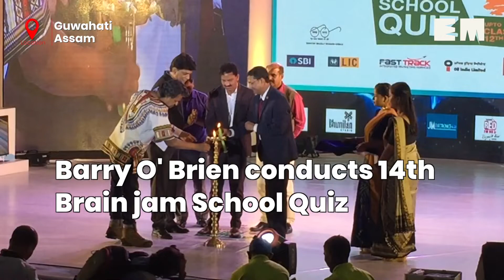India should lead in making the world plastic-free: Barry O’Brien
Ours is one of the youngest countries in the world; over 50% of our population is under 25 years, said the leading quizmaster at an event held in Guwahati recently